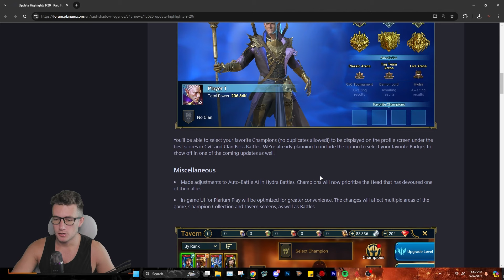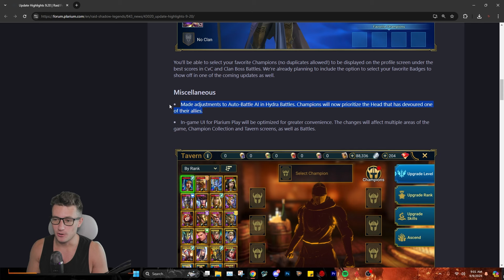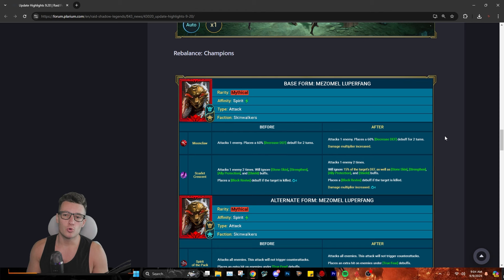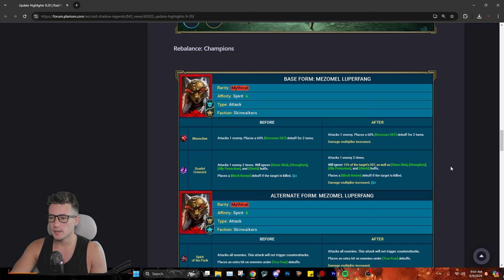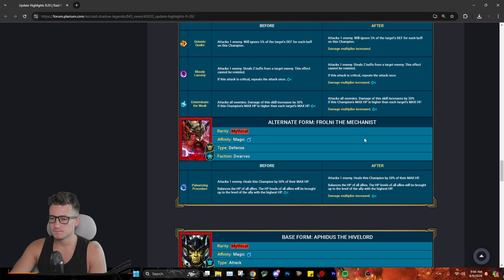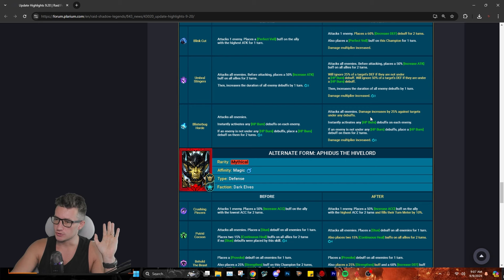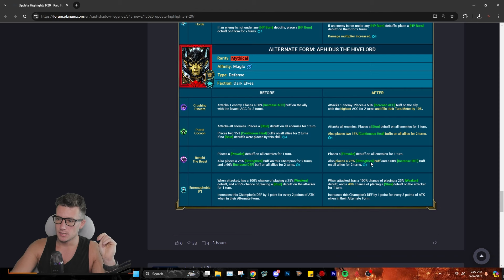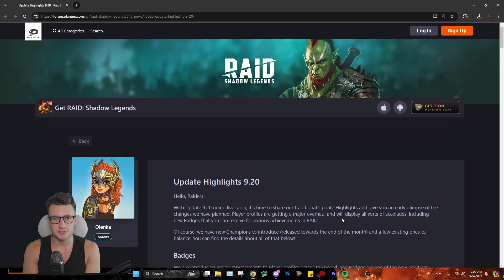🔥NOUVELLE MISE À JOUR 9.20 RAID SHADOW LEGENDS ! TOUT CE QUE VOUS DEVEZ SAVOIR !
Createur de contenu Officiel Destiny 2